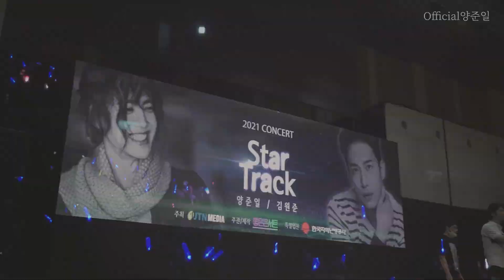양준일 _Let's Dance(kr) I miss you~ 김해^^ 로 갈까요~해링준일.JIY50.6 I want to lay you down in a bed of roses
마카나(판타자이팬클럽)

감사합니다...    From. 해링준일